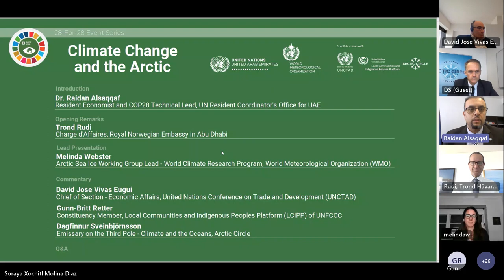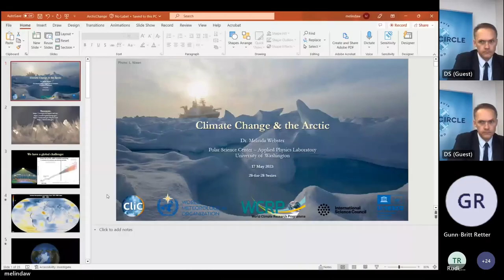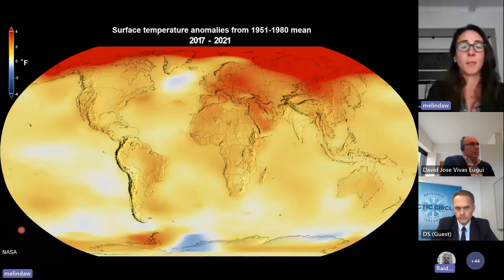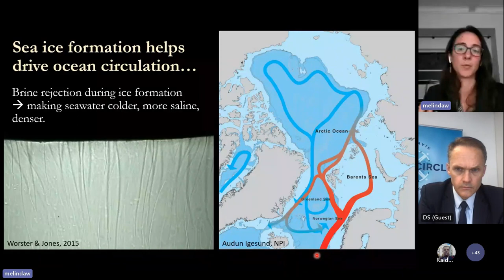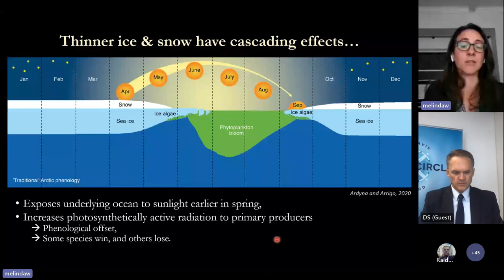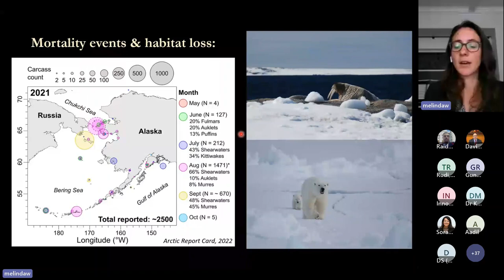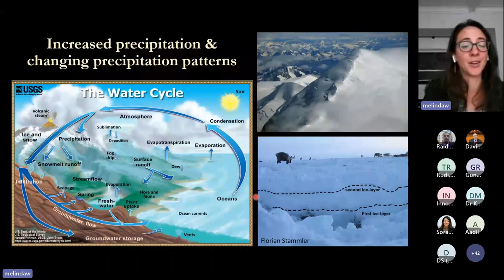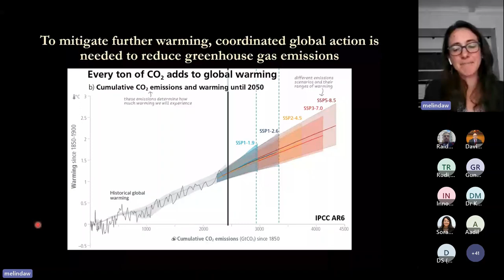Climate Change and the Arctic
May 17, 2023 Webinar Recording

In collaboration with the World Meteorological Organization (WMO), this session centered on climate change in the Arctic region. The discussion included how rising temperatures, melting sea ice, and other impacts are altering the region in profound ways as well as potential solutions for addressing these pressing environmental challenges.

Speakers:
Trond Rudi, Charge d'Affaires, Royal Norwegian Embassy in Abu Dhabi
Melinda Webster, Arctic Sea Ice Working Group Lead - World Climate Research Program, WMO
David Jose Vivas Eugui, Chief of Section, Economic Affairs, UNCTAD
Gunn-Britt Retter, Constituency Member, LCIPP - UNFCCC
Dagfinnur Sveinbjörnsson, Emissary on the Third Pole, Climate and the Oceans, Arctic Circle
This webinar is also part of the 28-for-28 Event Series by the United Nations in UAE to engage with the public on topics related to climate ahead of the Climate Change Conference (COP28).